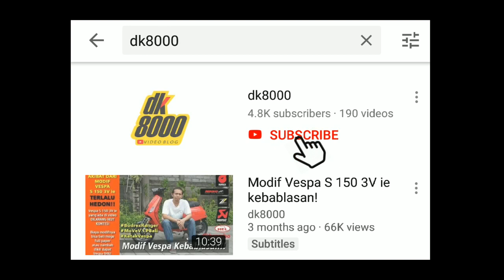MODIF CANDYMAX I DK8000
Perkenalkan iniadalah Candymax yang masih satu perutruan dengan Candyrootbeers Vespa. Tapi sayangnya Vesa sudah di lego. Modifikasi Candymax ini tergolong hemat. Tidak lebih dari 10 juta rupiah. Apa saja modifnya?